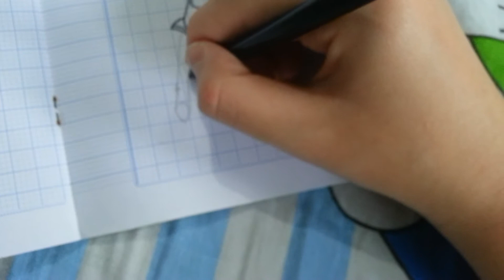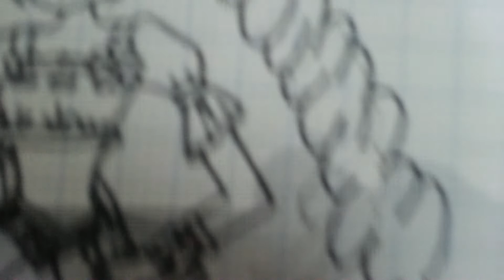How to draw Cure Berry from Fresh Pretty Cure